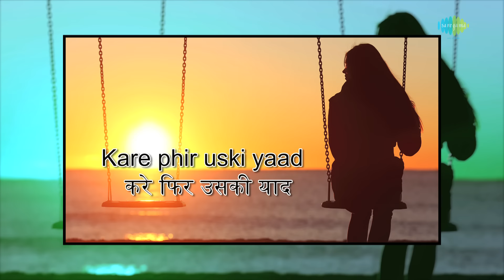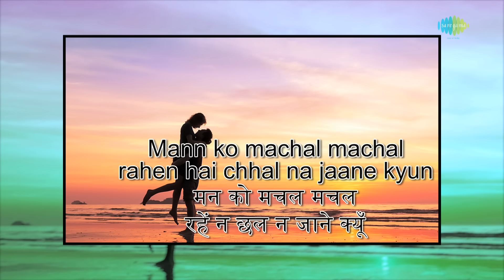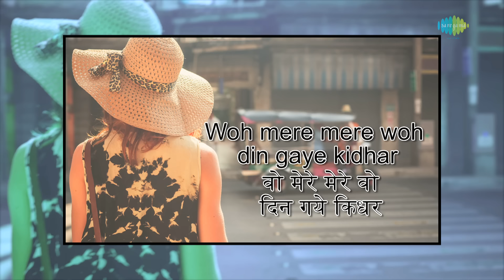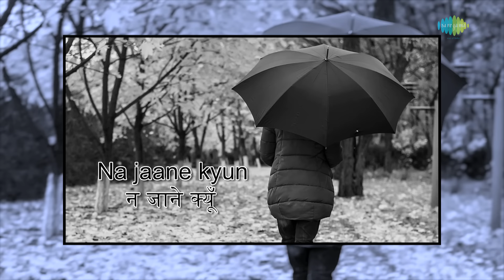Na Jane Kyon Hota Hai with lyrics | Chhoti Si Baat | Lata | Basu Chatterjee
Na Jane Kyon Hota Hai with Hindi & English Lyrics sung by Lata Mangeshkar from the movie Chhoti Si Baat.

Song: Na Jane Kyon Hota Hai
Album: Chhoti Si Baat
Artist: Lata Mangeshkar
Music Director: Salil Chowdhury
Lyricist: Yogesh
Film Star: Vidya Sinha, Amol Palekar, Ashok Kumar, Asrani, Rajendranath, Nandita Thakur